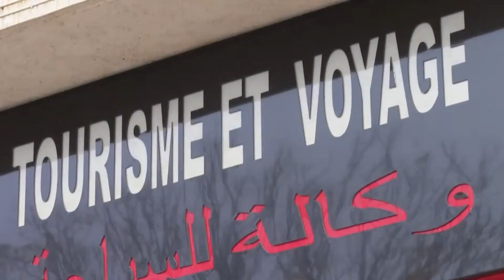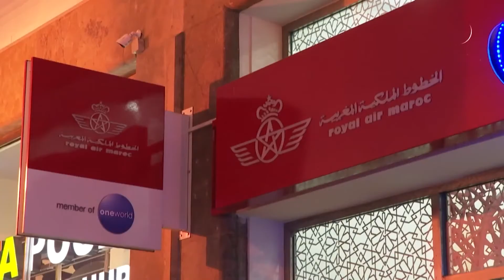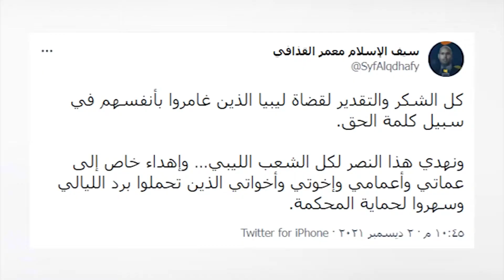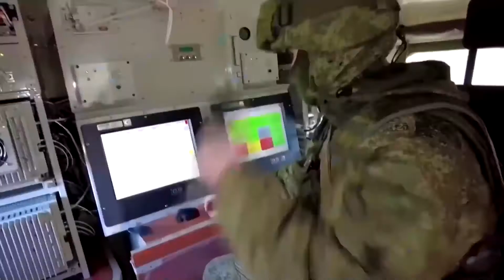نشرة منتصف الليل 04/12/2021